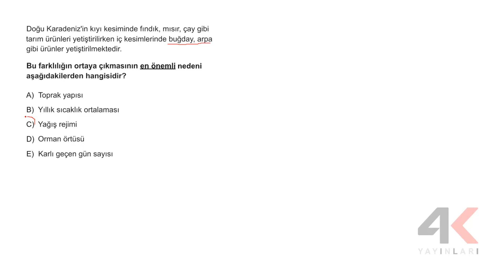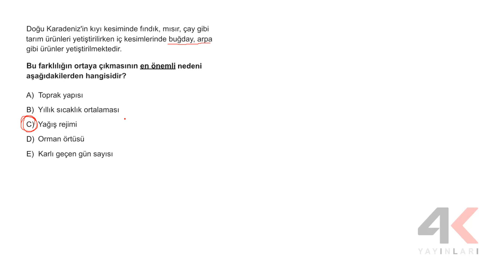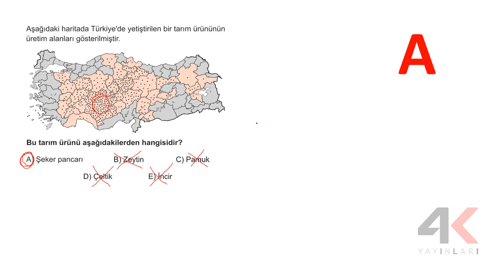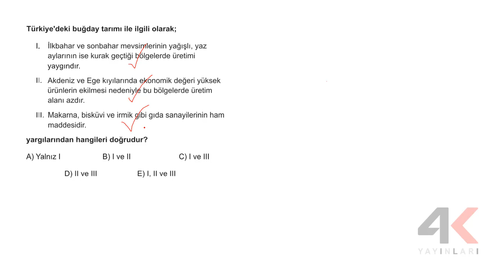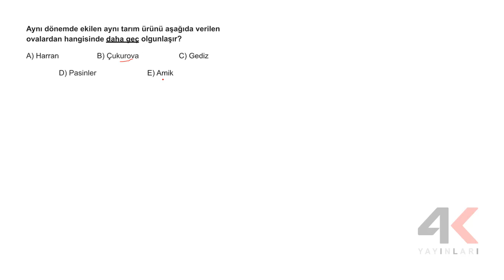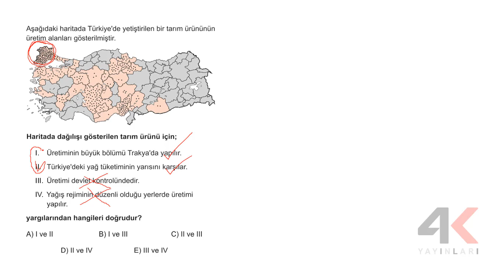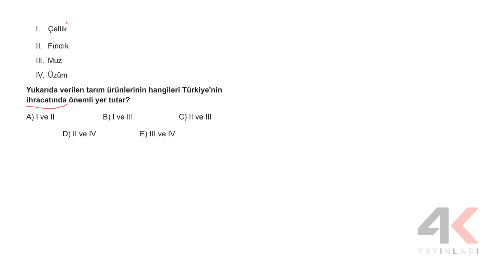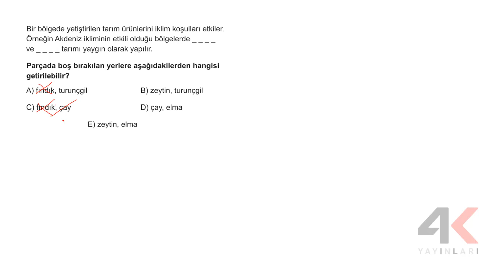AYT Coğrafya Soru Bankası Bölüm 03 Test 06 Soru Çözümleri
🎞 Soru Listesi
▶ 00:00:00 Bölüm
▶ 00:00:00 Soru 1
▶ 00:01:31 Soru 2
▶ 00:02:43 Soru 3
▶ 00:03:37 Soru 4
▶ 00:04:44 Soru 5
▶ 00:05:46 Soru 6
▶ 00:06:33 Soru 7
▶ 00:07:30 Soru 8
▶ 00:08:27 Soru 9
▶ 00:09:06 Soru 10
▶ 00:09:51 Soru 11